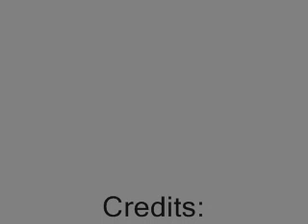Pivot Skateboarding Bloopers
One Hours Taken On This One. Well, Here's My Skateboard Pivot Style Animation!
 Over 400 Views! ^^